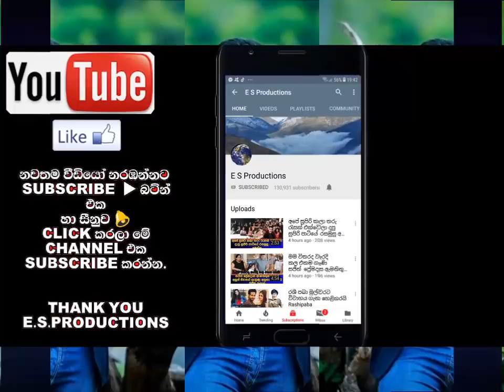පොසොන් පෝයදා යෙදී තිබුණු බිරිඳ කුෂ්ලානිගේ උපන්දිනයට රොශාන් රණවන දීපු සප්‍රයිස් එක Roshan Ranawana